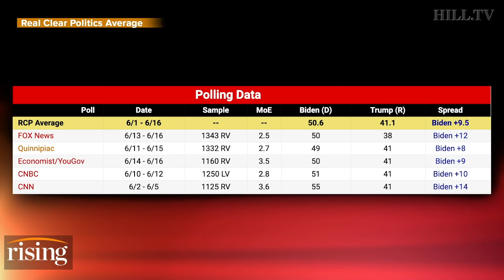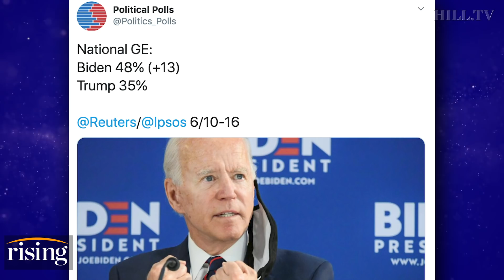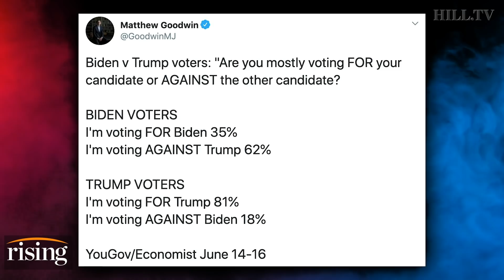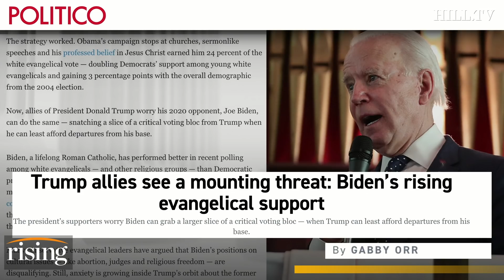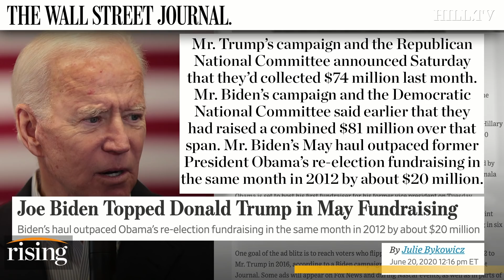Krystal and Saagar: Majority think Biden is in mental decline, but he's still up by TEN points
Krystal and Saagar compare and contrast recent polls from Real Clear Politics, CNN, and Reuters that all show Biden widening his lead as the front runner.